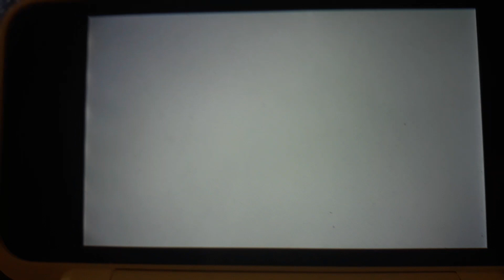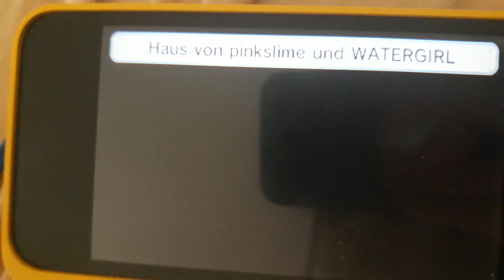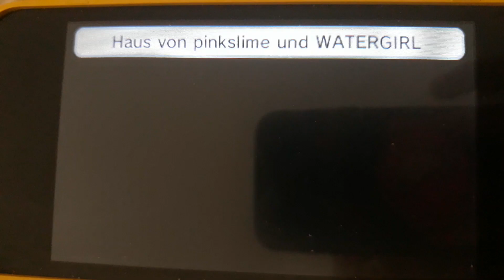Tomodachi life Watergirl and Baby is Larissa is so Cute!👶🏼👼🏼💖👍🏻♀️